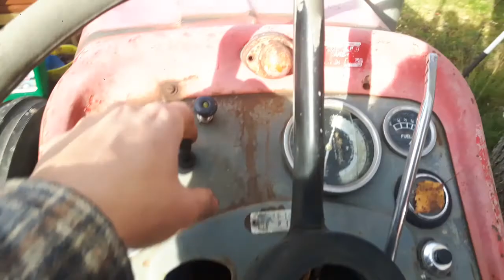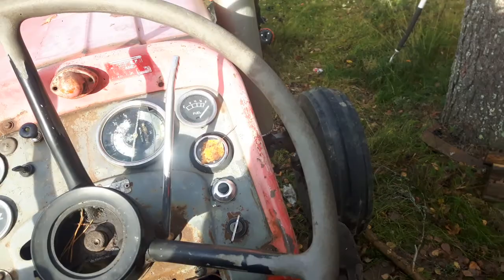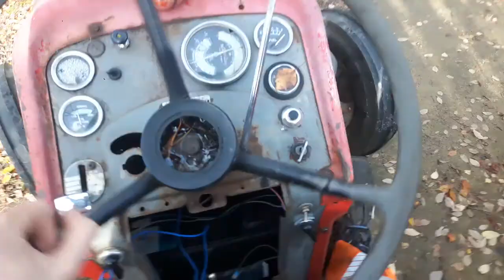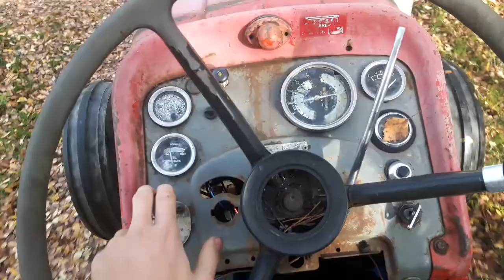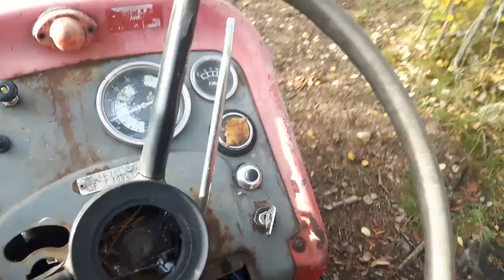Vähä ooppelia ja massikkaa